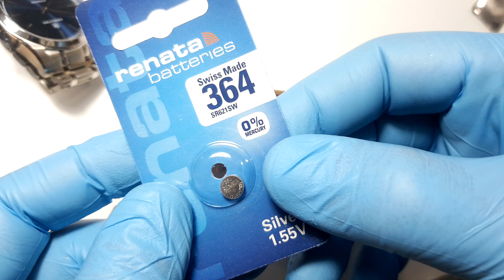How to Replace a Battery in Michael Kors watch MK5951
How to Replace a Battery in Michael Kors Men's MK5951 watch